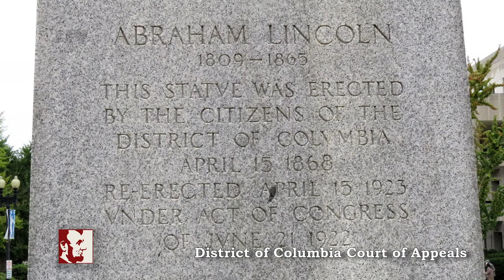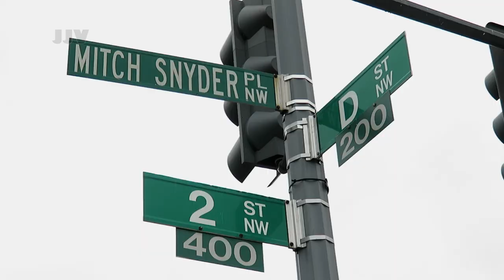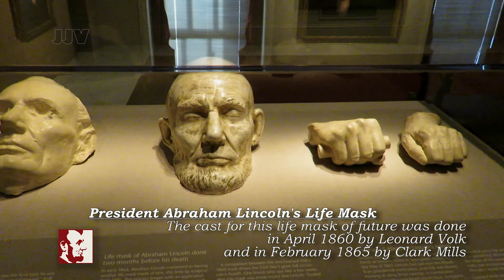(2) Ford's Theatre / Union Station / National Portrait Gallery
Washington D.C., United States Of America
00:00 - Start
00:15 - District of Columbia Court of Appels
00:30 - Ford's Theatre (instead of the assassination of Abraham Lincoln)
01:41 - Federal Bureau of Investigation (FBI)
02:23 - Union Station
04:07 - National Portrait Gallery
06:03 - 9 th St NW
Applied music:
composition Long Stroll